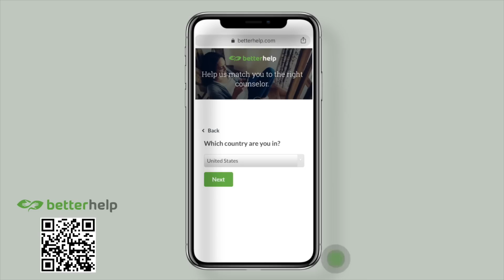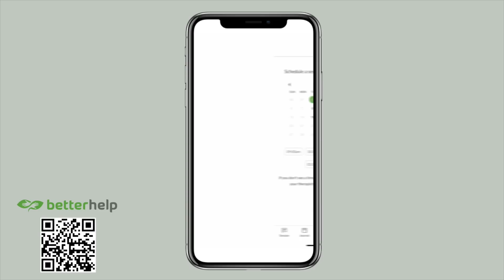2023 Personal Life Updates | Infertility, Body Image, Financial Goals, Our 2nd IVF Embryo Transfer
for 10% off your first month of therapy with BetterHelp and get matched with a therapist who will listen and help ❤️ SUBSCRIBE to support our journey to baby or to send good vibes!